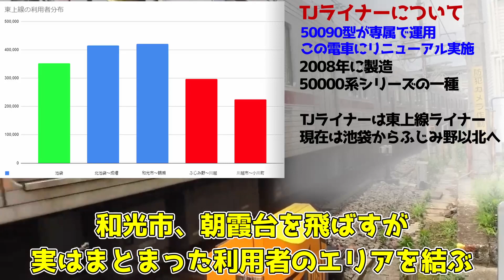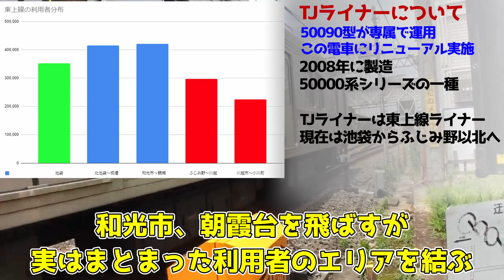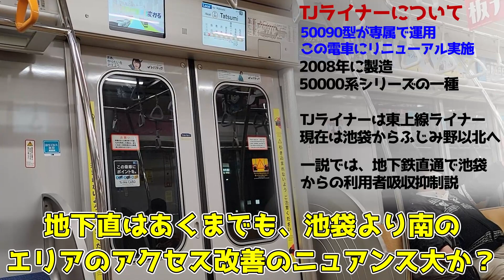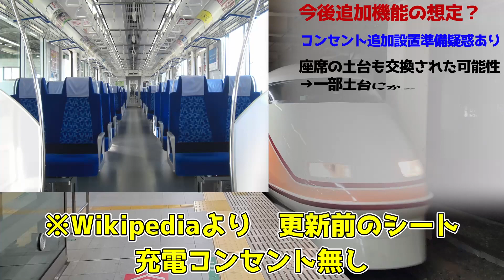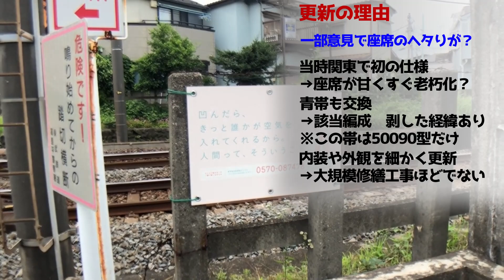【相鉄東急直通線との関係は？】東武50000系がもうリニューアルされてすごいことにw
ダイヤ改正で東武東上線は大きく変わります。種別などいろいろなお話が話題になりましたが、最近とんでもない変化が生じてましたw
東武50090型というTJライナーの車両が更新されることになったんですよね。
リニューアルの証拠も見えていろいろと驚きました。
今回はそんな東部の更新とその将来について分析した動画となります。
参考資料
リニューアルの様子
サムネの元画像
PhotoAC